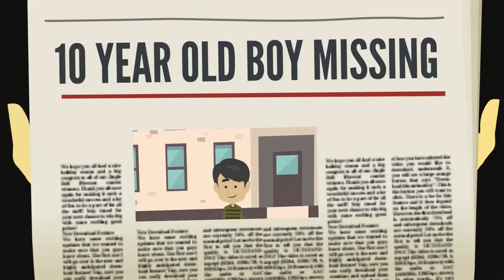5 Horror Stories Animated ( December 2021 )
Hi everyone here are 5 of my Horror Stories Animated from my You Tube channel since December 2021.